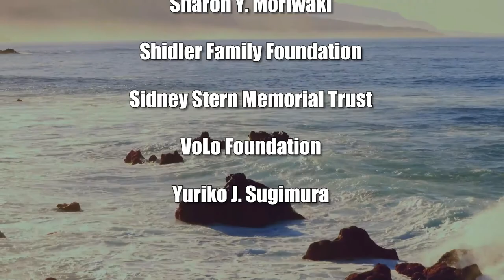The Benefits of Telehealth (Telehealth in Hawaii)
Telehealth Can Improve Your Health.  The host for this show is Vikram Acharya.  The guest is Reagan Vaughan.

Telehealth is health. In this episode, we speak to Reagan Vaughan from Hawaii Medical Assurance Association (HMAA) about her background and role, as well as the benefits of telehealth.